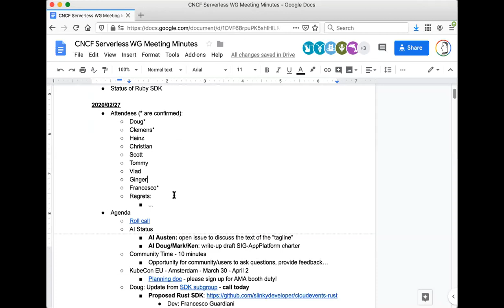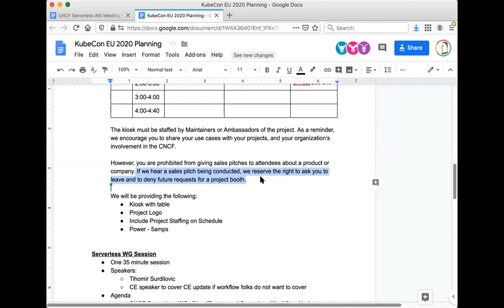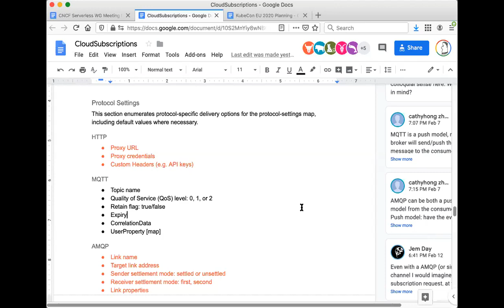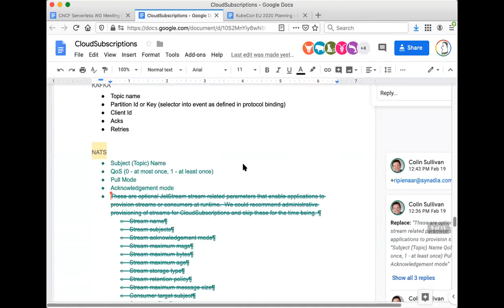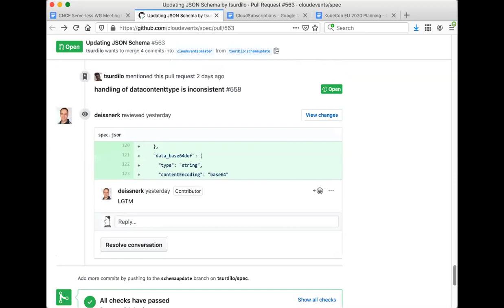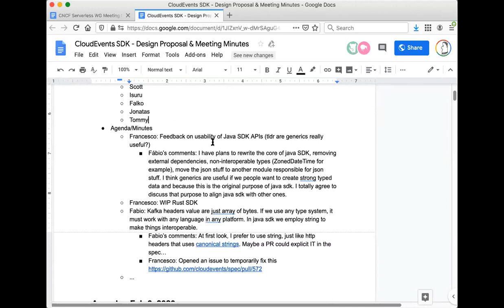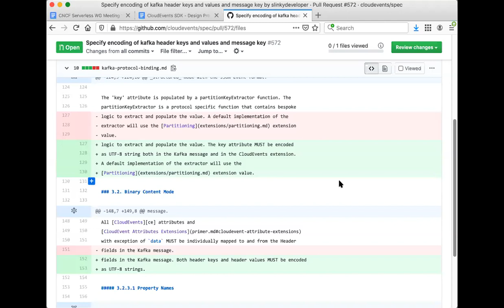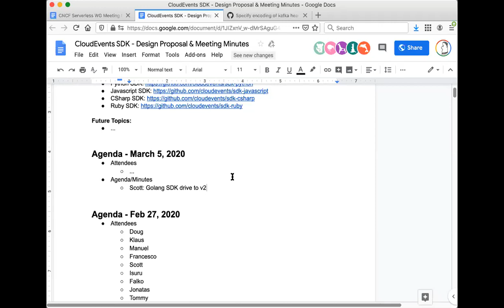CNCF Serverless WG 2020-02-28